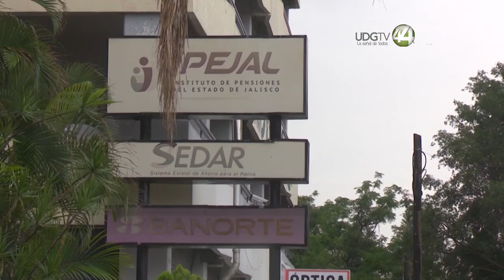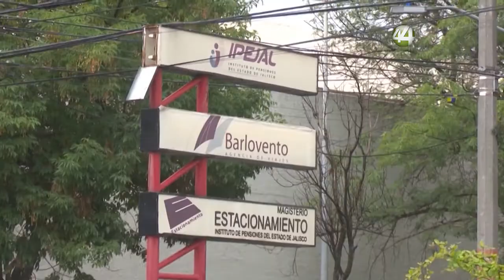Tras aprobación de reforma contra pensiones doradas, se amparan 17 ex funcionarios